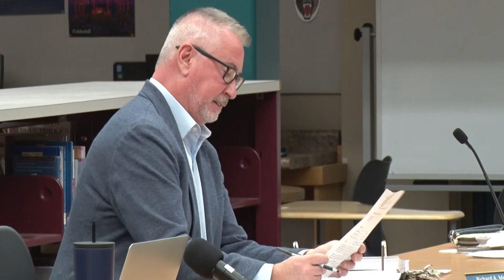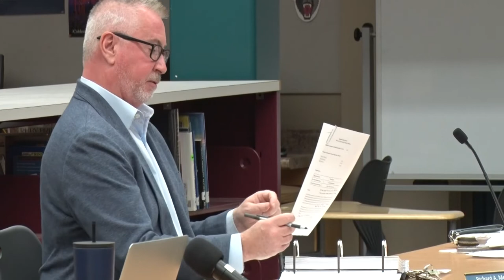West Boylston School Committee - October 12, 2022